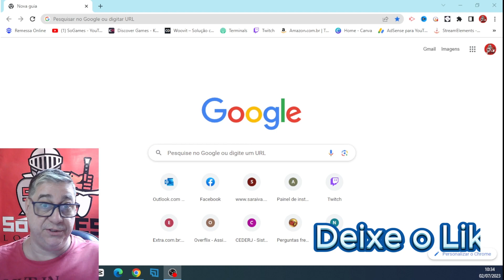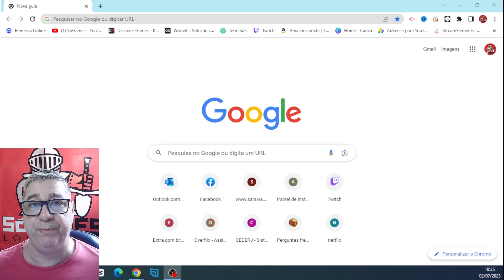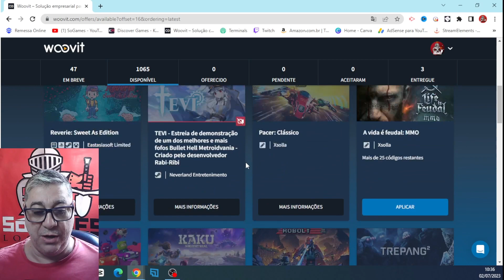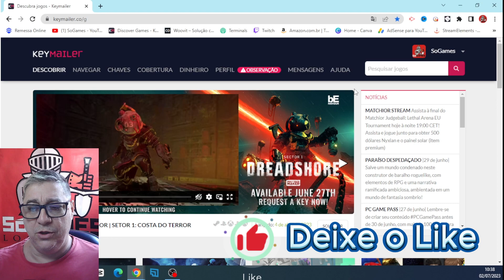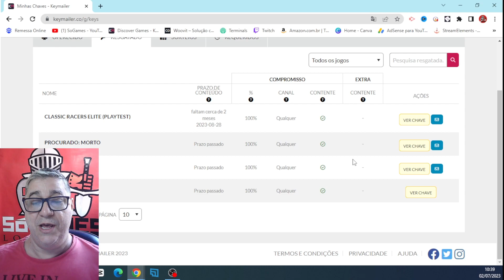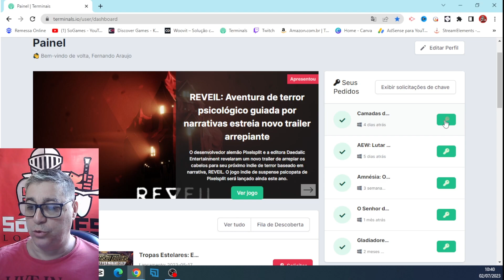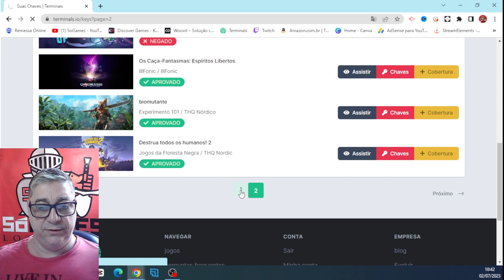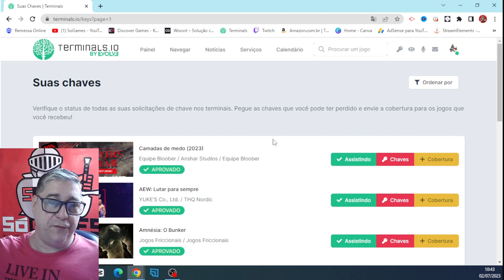3 Sites que dá JOGOS GRÁTIS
Olá pessoal, neste vídeo eu quero conheça três sites que oferecem jogos gratuitos para o pessoal que produz conteúdo.

Conheça o primeiro site que oferece jogos gratuitos é o Woovit, essa plataforma é uma excelente opção para criadores de conteúdo e influenciadores que desejam receber jogos gratuitos em troca de promoção. O Woovit permite que os usuários solicitem chaves de jogos diretamente dos desenvolvedores, além de oferecer recursos para gerenciar campanhas de marketing e acompanhar o desempenho das promoções.

O segundo site que oferece jogos gratuitos é o Keymailer, este site é uma ferramenta essencial para streamers, youtubers e influenciadores em geral. O Keymailer conecta criadores de conteúdo a desenvolvedores de jogos, permitindo que eles solicitem chaves para jogos gratuitamente. Além disso, o Keymailer facilita o processo de criação de conteúdo, fornecendo informações sobre os jogos, como trailers, capturas de tela e sinopses.

E o terceiro é o Terminals.io que é uma ótima opção para os entusiastas de jogos indie. Essa plataforma oferece uma variedade de jogos independentes gratuitos, muitos dos quais estão em estágios de desenvolvimento inicial.

Para mais informações de cada site que oferecem jogos gratuitos, deixe aqui no comentário que posso trazer um vídeo detalhado de cada um. lembre se de deixar o Like e seguir o Canal.

Seja membro do nosso Canal e ajude a SoGames e o Fernando.